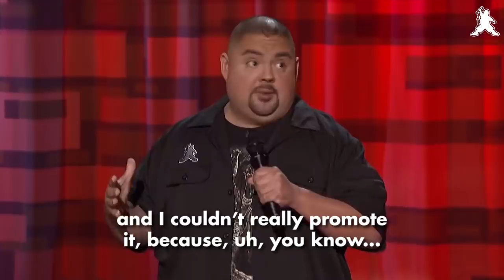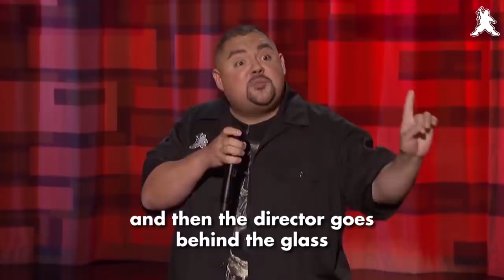Nickelodeon | Gabriel Iglesias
Here are some laughs for your Saturday. Have a good weekend!